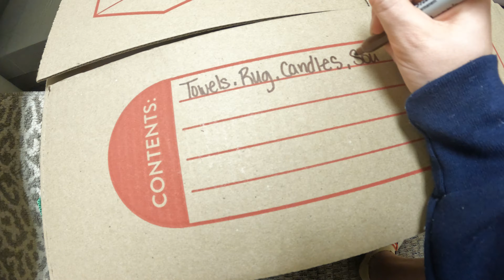College MOVE-OUT Vlog 📦✨ Saying Goodbye to Freshman Year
Charlie just finished her freshman year at UNM! She is super excited to return home but before she can do that she needs to pack up her apartment and store all of her stuff away for the summer.

FOLLOW OTHER MYSTIFIED SOCIALS 🤍
Instagram~ @themystified
TikTok ~ @themystified
Lemon8 ~@themystified04@themystified

Welcome to The Mystified. We are 2 long-distance best friends building our brand.